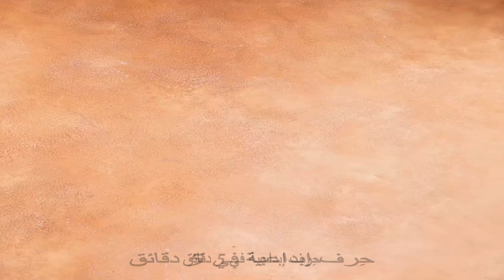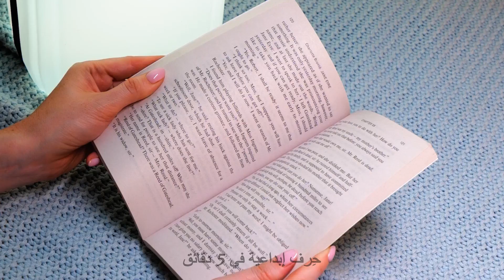أفضل الحيل للمسابح || حيل يومية لأيام الصيف الحارة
مرحبا بالجميع! بدأ الخريف للتو ولا يزال لدينا الوقت للاستمتاع بالطقس المشمس! استمتع واستخدم أفضل الحيل الصيفية وحيل البلياردو التي أعددناها لك! ابدأ بالحيلة الاولى  يمكنك استخداما أثناء وجودك في حمام السباحة. يمكنك الآن تناول وجباتك الخفيفة والشراب الغازي المفضل لديك في بركة السباحة ؛) لقد أعددنا مجموعة من حيل الملابس المختلفة التي ستظهر لك طرقًا رائعة لتغيير خزانة ملابسك وتجديدها. سوف تتعلم طرقًا جديدة للحفاظ على برودة مشروباتك ، حتى لو كان الجو حارًا جدًا بالخارج. سوف نشاركك حيلة لصنع مستحضرات تجميل مقاومة للماء (وهذا مهم للغاية إذا كنت تقضين بعض الوقت بالقرب من الماء). واصل المشاهدة لتتعلم وصفات صيفية جديدة! سنصنع مصاصات الفاكهة والآيس كريم مع قطعة الشوكولاتة المفضلة لديك والقهوة المثلجة وغيرها. كيف قضيت الصيف؟ هل جربت أيًا من حيل حرف إبداعية في 5 دقائق الصيفية؟ شاركنا في التعليقات ؛)

الطوابع الزمنية
03:11 - مستحضرات التجميل المقاومة للماء
05:30 - وصفة القهوة المثلجة اللذيذة
07:41 - وصفة آيس كريم شوكولاتة كيندر